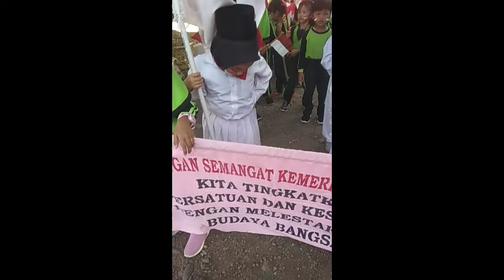JALAN SEHAT | AGUSTUSAN TK & PAUD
hai semua
kali ini aku bagikan video Jalan sehat kegiatan Agustusan paud & TK semoga bermanfaat